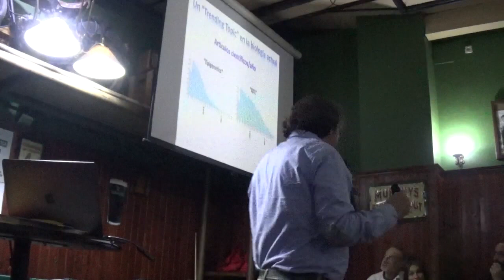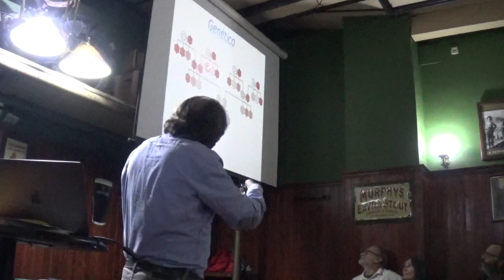ACTG: Epigenética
¿Es el fin de la tiranía de los genes? La Epigenética ha entrado con fuerza en la comunidad científica y la sociedad. La divulgación que se está dando a esta disciplina a veces cae en afirmaciones demasiado alarmistas que son campo de cultivo para los gurús pseudocientíficos.

Antonio J Monforte, Investigador Científico del Consejo Superior de Investigaciones Científicas (CSIC), en el Instituto de Biología Molecular y Celular de Plantas (IBMCP), donde dirige el grupo “Genómica en Mejora Vegetal”, nos contó en la 60ª edición de EEEPV cómo los descubrimientos de la epigenética a menudo suelen malinterpretarse por los gurús de las pseudociencias para revestir de científicas sus absurdas afirmaciones